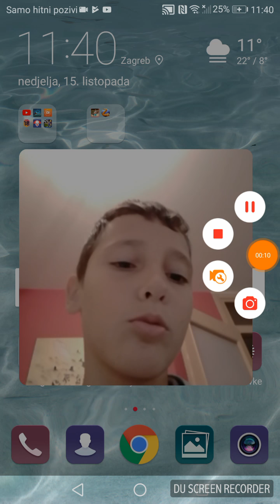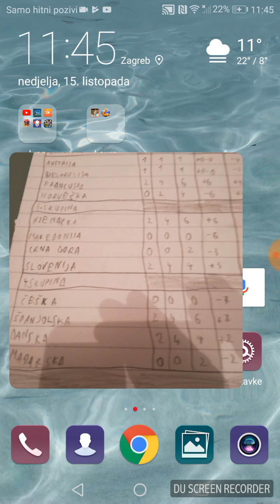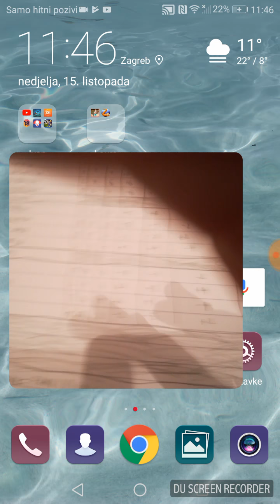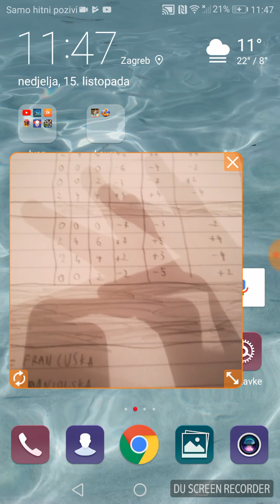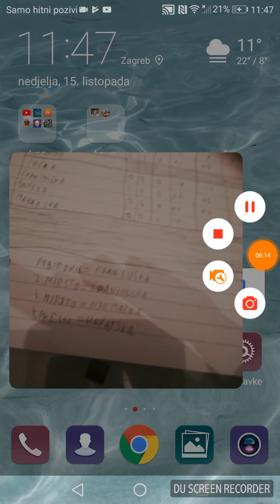Moje predviđanje za euro 2018 u hrvatskoj za rukomet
Molim vas like